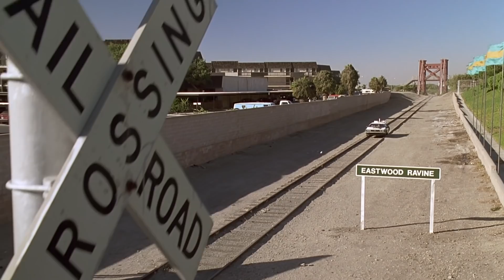Here's What We Know About A Possible Back To The Future 4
Back in 1985, Robert Zemeckis’ Back to the Future provided moviegoers with one of the best sci-fi time travel movies ever made. The film was followed by Back to the Future II and III, and the trilogy is now one of the most beloved of all time.

Marty McFly and Emmett “Doc” Brown also proved to be one of the best on-screen duos in a sci-fi trilogy, but how close are Back to the Future fans to a fourth installment in the franchise?

Will we ever see a time-traveling flying DeLorean on the big screen again? We sure hope so, and this is what we know about a possible Back to the Future 4.

Christopher Lloyd was up for it | 0:00
Lloyd says it's over | 0:55
Zemeckis has always said no | 1:42
Bob Gale hates the idea | 3:27